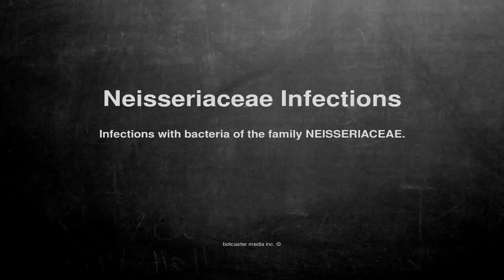Medical vocabulary: What does Neisseriaceae Infections mean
What does Neisseriaceae Infections mean in English?